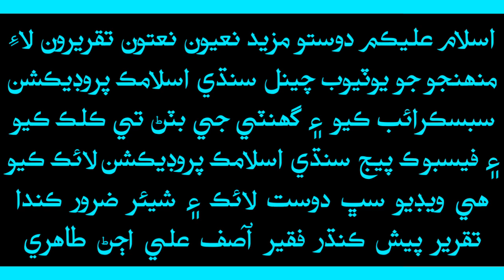Sain Aashiq Ali Rajper | Sindhi Taqreer | Mouzoo Waldain Jo Shan | 2021 | HD | Part 1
Sain Aashiq Ali Rajper | Sindhi Taqreer | Mouzoo Waldain Jo Shan | 2021 | HD | Part 1 Qari Ashiq Ali Rajper Hafiz Ashiq Ali Rajper Sain Ashiq Hussain Rajper.

Assalam o Alaikum Dosto Aur Mazeed New Sindhi Urdu Khitab Aur Naat Molood Manqabat Ke Liye Hamare Is Youtube Channel Sindhi Islamic Production Ko Subscribe Kare Aur Beil Icon Par Click Kare Shukriya..

% Talib-e-Dua : Faqeer Asif Ali Ujjan Tahiri %